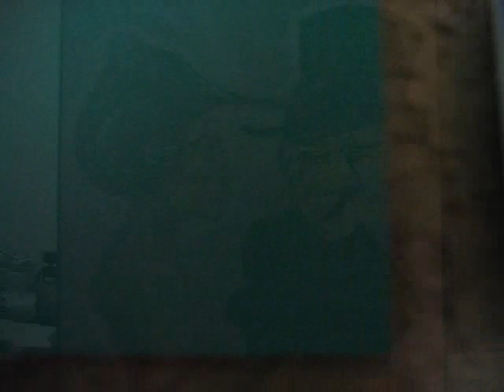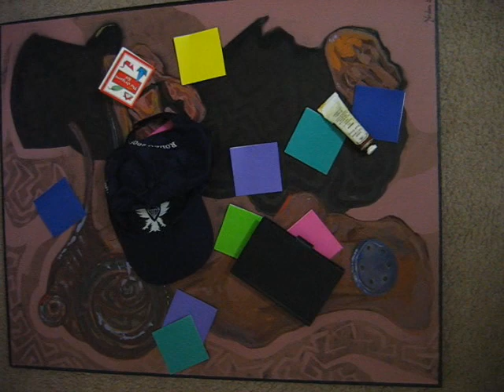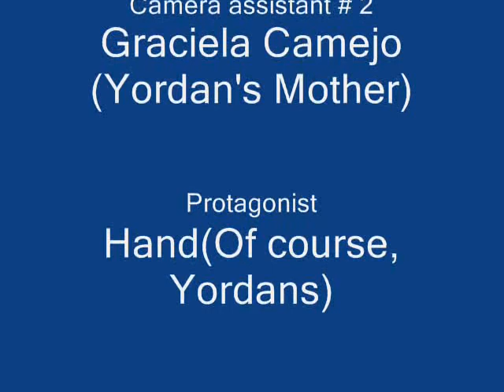Paint and Dance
Yordan Silvera is a painter from Cuba. This conceptual video recreates his statment aabout color and expresion. When many people and Critics spend their lives learning and discusing what are the artist thinking and living when they make their pieces... Dude! Artist just live and enjoy!!! Check it out!